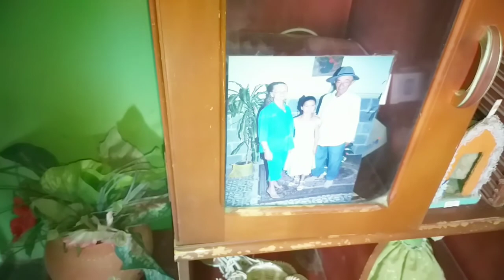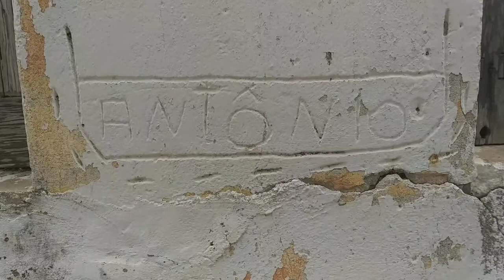Bernadete visita a casa onde nasceu e da família, Mocambo Itapetim PE.